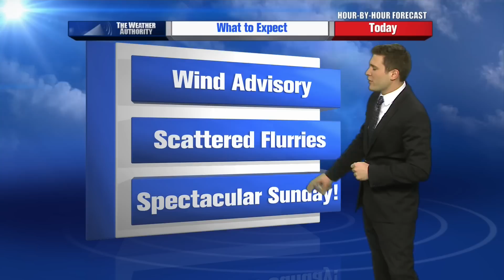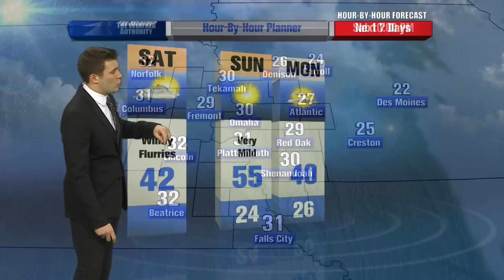Greg Armbrecht's Windy Hour by Hour Forecast for Saturday - 1/18/2014